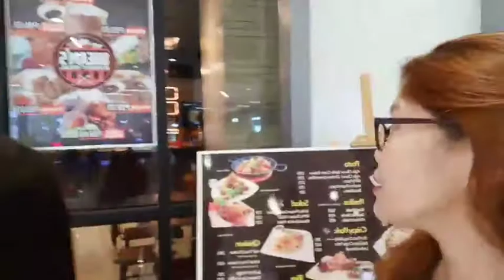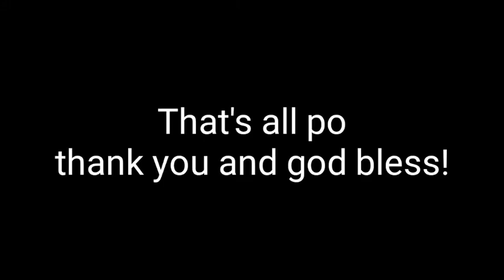Nagpunta kami sa Sm Vlog#04-Mylene